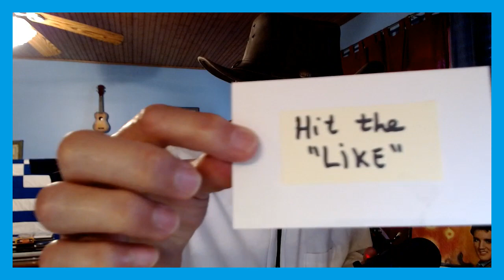All My Ex's Live in Texas, George Strait - cover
"All My Ex's Live In Texas" is a song written by Sanger D. Shafer and Lyndia J. Shafer, and recorded by American country music singer George Strait. It was released in April 1987 as the second single from Strait's album Ocean Front Property. "All My Ex's Live In Texas" was nominated for Best Male Country Vocal Performance at the 1988 Grammy Awards.

A version of the song recorded by its co-author Sanger D. Shafer appeared in the film Road House, the video game Grand Theft Auto: San Andreas, and the TV show Ash vs Evil Dead. Rapper Drake mentions the song in his single "HYFR".

(Wikipedia)

LYRICS:

All my exes live in Texas
And Texas is a place I'd dearly love to be
But all my exes live in Texas
And that's why I hang my hat in Tennessee

Rosanna's down in Texarkana
Wanted me to push her broom
Sweet Eileen's in Abilene
She forgot I hung the moon
And Allison's in Galveston
Somehow lost her sanity
And Dimples who now lives in Temple's
Got the law looking for me

That's why I hang my hat in Tennessee
Play it boys

I remember that old Frio River
Where I learned to swim
But it brings to mind another time
That I wore my welcome thin
And by transcendental meditation
I go there each night
But I always come back to myself
Long before daylight

All my exes live in Texas (yes they do)
Therefore I reside in Tennessee

Some folks think I'm hidin'
It's been rumored that I died
But I'm alive and well in Tennessee

Source: LyricFind

Songwriters: Lyndia J Shafer / Sanger D Shafer
All My Ex's Live in Texas lyrics © Sony/ATV Music Publishing LLC

NOTE: If you are a copyright owner of this song please know that my covering will not be used for my monetary gain and my cover video is only for fun. If you still object that I cover your copyrighted song, please let me know and I will promptly remove my cover.